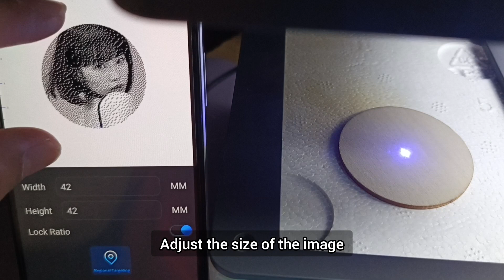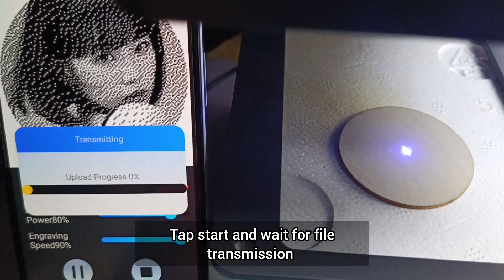REALISTIC PICTURE LASER ENGRAVING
DAJA  dj6 mini engraving laser machine tutorial.